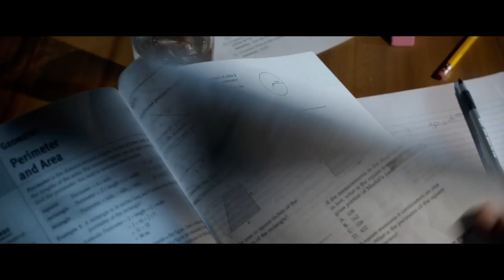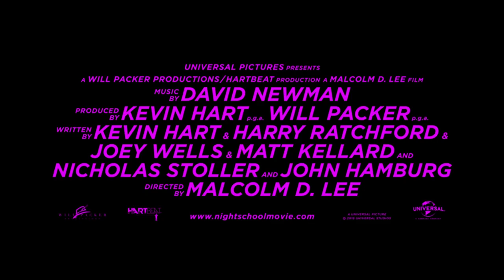Night School (2018) Trailer 2 (Universal Pictures) HD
In cinemas September

Star Kevin Hart and producer Will Packer, who partnered for the hit Ride Along and Think Like a Man series, bring their signature style to Night School. The comedy from director Malcolm D. Lee (Girls Trip) follows a group of misfits who are forced to attend adult classes in the longshot chance they’ll pass the GED exam.
Co-stars Tiffany Haddish, Rob Riggle, Taran Killam and Romany Malco join Hart on-screen for the film that Hart produces for his Hartbeat Productions, and Packer via his Will Packer Productions.

Genre: Comedy
Cast: Kevin Hart, Tiffany Haddish, Rob Riggle, Taran Killam,
Romany Malco
Director: Malcolm D. Lee
Writers: Kevin Hart & Harry Ratchford & Joey Wells &
Matt Kellard and Nicholas Stoller and John Hamburg
Produced by: Will Packer, Kevin Hart
Executive Producers: Malcolm D. Lee, Preston Holmes, James Lopez